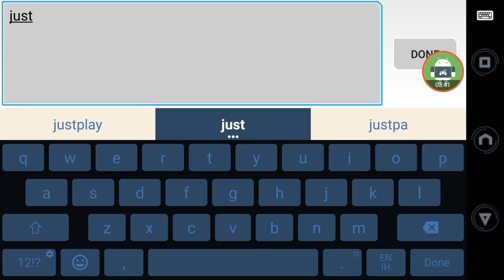Afterpulse Android gameplay #3(by GAMEVIL inc.)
The Pulse has changed everything. The balance of power is unstable. World leaders are deploying elite squads and the time has come for you to enter the fray. Will you restore peace or ignite the largest armed conflict in history?

THE SHOOTER
Every detail has been especially designed to take advantage of the mobile platform, capturing the essence of the console shooter. The result is over hundreds of hours of fun and intense gameplay powered by ultra-smooth and fully customizable touchscreen controls.

BECOME THE SOLDIER YOU WANT TO BE
⋆ Personalize your headgear, full body armor, equipment, and grenades or other advanced devices
⋆ Unleash your full potential. Power up, combine, and evolve more than 800 primary and secondary weapons with limitless possibilities
⋆ Choose your own battle style: Handgun, Shotgun, Assault, SMG, LMG, Sniper, Rockets
⋆ Show off your prestige and experience with Exclusive Series weapons like Veterans, Chrome, Nightcrawler, Dragon...
⋆ Master your tactics and skills in Training mode

TOP-NOTCH MULTIPLAYER
⋆ Enter the fray with players using enhanced online matchmaking
⋆ Dive into multiple game modes!
⋆ Jump into photorealistic urban environments with intense close quarters combat
⋆ Detect and destroy enemies on the field with tactical gadgets

CONSOLE-QUALITY FEATURES
⋆ AAA console-quality photorealistic third-person shooter
⋆ Full physically based deferred render, HDR post processing, real-time high quality shadows
⋆ Realistic skeletal animations and physics with ragdolls
⋆ PVP online matches with dedicated zone server technology for optimal player experience

ATTENTION
Internet connection is required to play
Free to play, In-app purchases optional. Seek bill payer’s permission.

Created and developed by Digital Legends Entertainment, S.L.

Published by GAMEVIL USA, Inc.

* This game requires the following permissions for optimal gameplay.
- Permission to sync your Address Book and access device status for Friend Invites
  [READ_CONTACTS, READ_PHONE_STATE]
- Permission to sync your Google account
  [GET_ACCOUNTS]
- Permission to save necessary game data externally
  [READ_EXTERNAL_STORAGE, WRITE_EXTERNAL_STORAGE]

** This game is available in English.